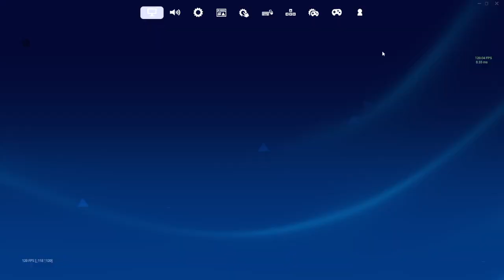Fortnite chapter 5 is here.... It sucks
i try the new fortnite chapter and its...

I played the new fortnite season and didn't enjoy it